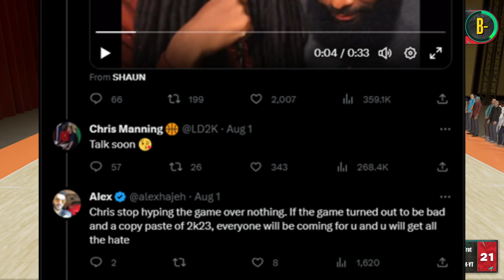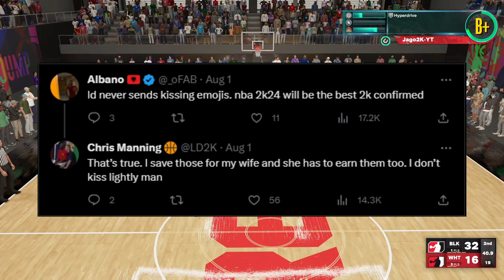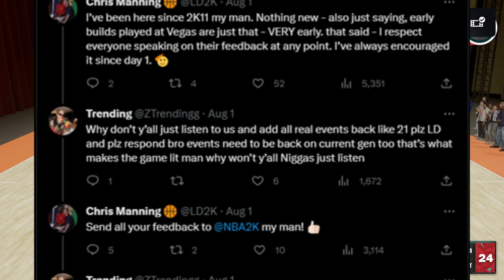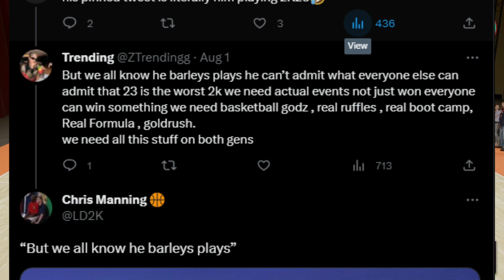NBA 2K24 will SUCK! *Leaked info*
Everyone loves a negative take on 2K lol. And the negative voices always seem to be the loudest. Anyways! These are my thoughts!